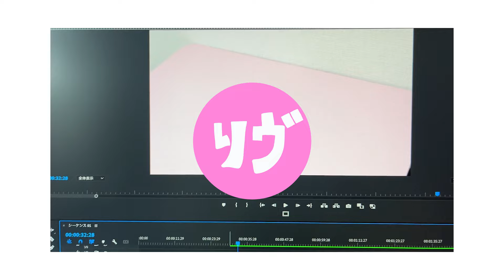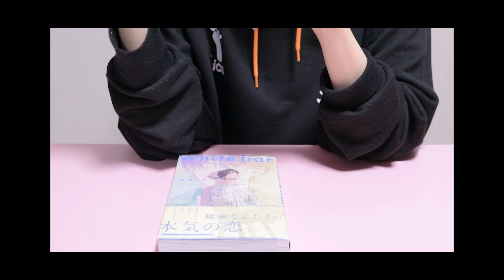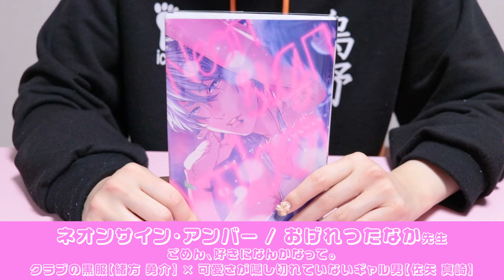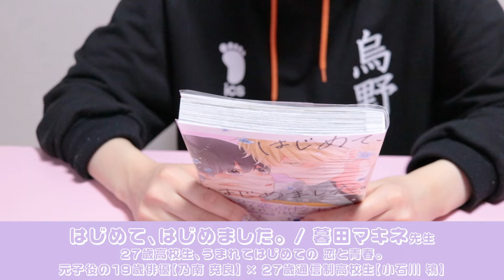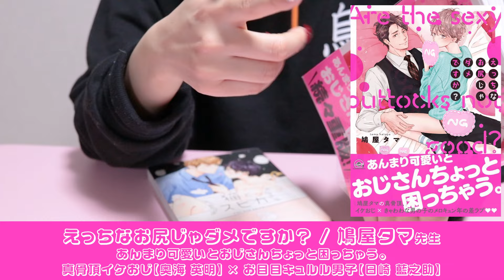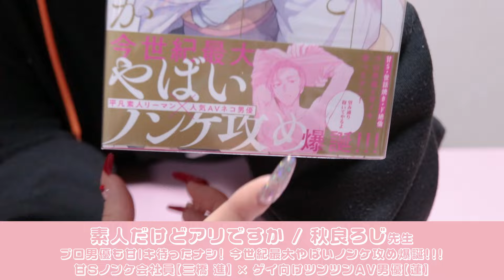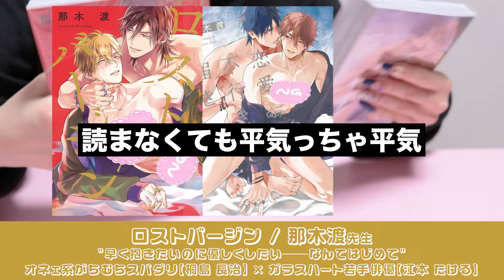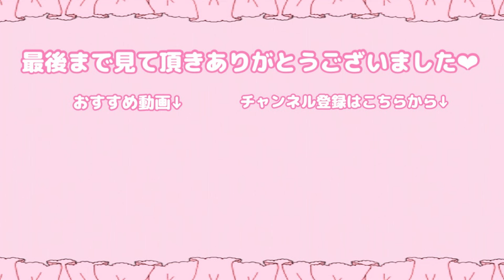【漫画紹介 / 初心者でも読めるBL漫画‼️】変態腐女子によるおすすめ作品🏆⭐️🎀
みなさんこんにちは！リヴです！

今回は！！久しぶりの！！おすすめの漫画紹介！！！

今回のこのピックアップは、少々路線をずらしてます🥺🎀
なので紹介に出なかった作品も大好きな作品しかないので
好評であればまた撮ります👌🏻^ - ^

そして！！
レビューの仕方ねー！！！
参考になればまっっじで嬉しいです🥹⭐️

次回は本棚整理第2弾です！！

また次の動画でお会いしましょ〜🤩💛

X(Twitter) / @ Liv54l